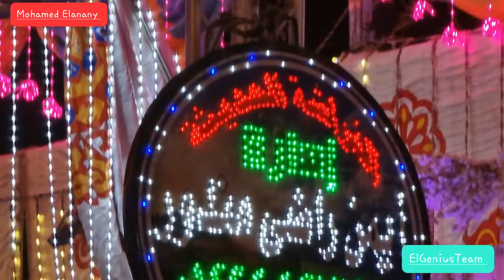This how it's the music in Egyptian wedding In Egyptian, POP Music